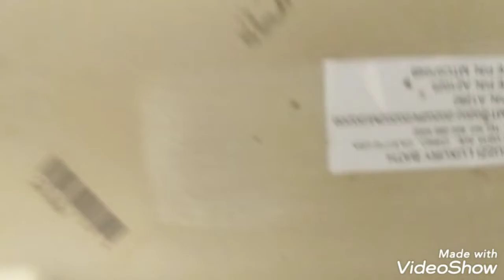5756: 2020 Jacuzzi Lyndsay Toilet Tank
Filmed on December 26, 2021 I Hate These Toilets